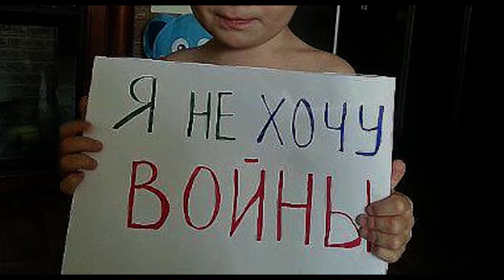Я не хочу войны!